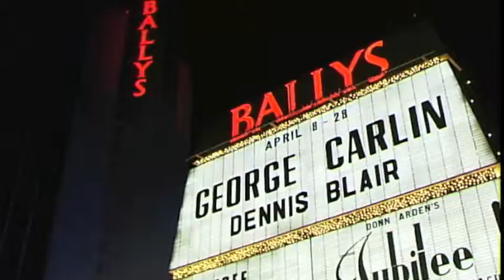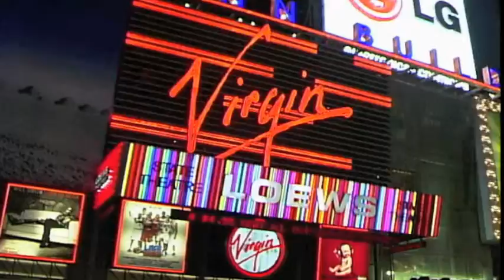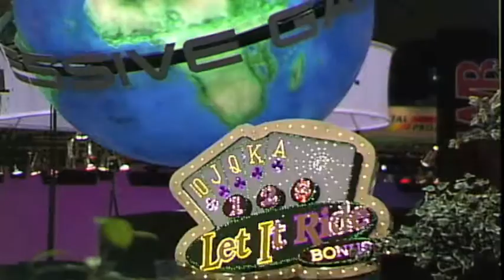Let You Go.m4v